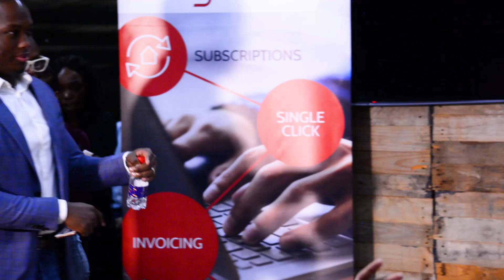Startup grind Johannesburg Hosts Vusi Thembekwayo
Vusi Thembekwayo is the Founder and CEO of MyGrowthFund. He is a venture capitalist, a renowned global business speaker, the author of The Magna Carta of Exponentiality, and a business mogul who has successfully built and transformed businesses in South Africa and abroad.

Vusi doesn’t just talk about business, he lives it. He does more than inspire revolution, he initiates it. He has been a catalyst for change in businesses across the globe through expertise in strategy, leadership and culture. Through his international speaking engagements, more than 21 countries and 350 000 audiences have experienced Vusi.

Vusi is a board member of the South African Venture Capitalist Association. In 2017, Thembekwayo was announced by SME South Africa as one of the eight entrepreneurs who has a stellar year.